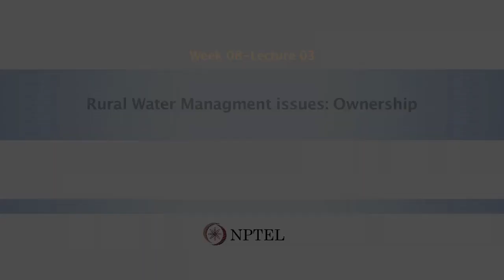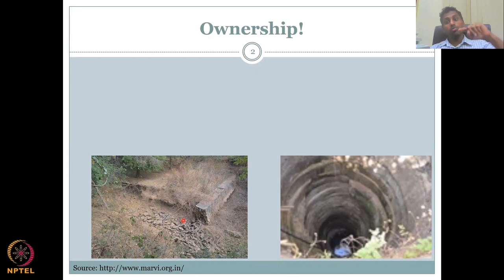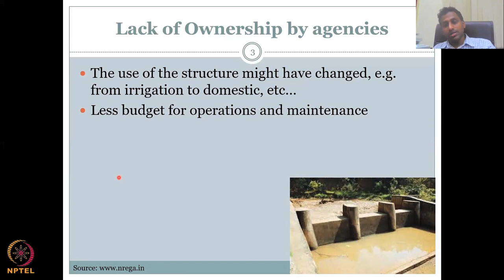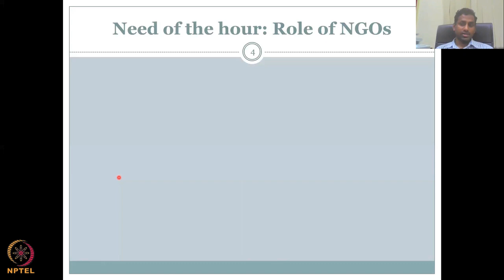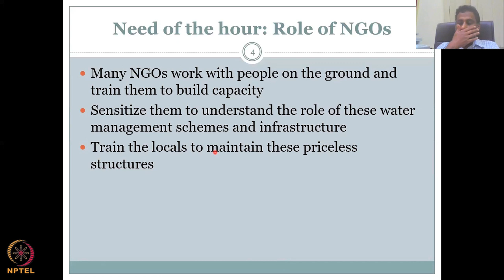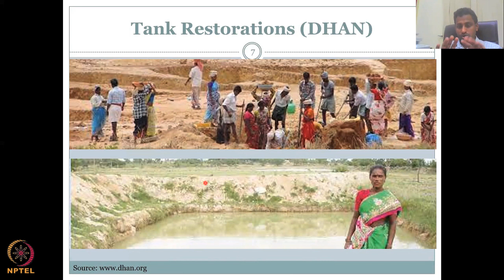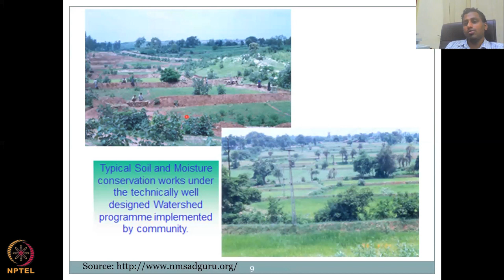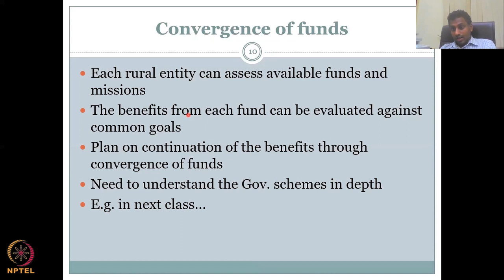Lecture 38: Rural water management issues, data challenges and observation records Part -3